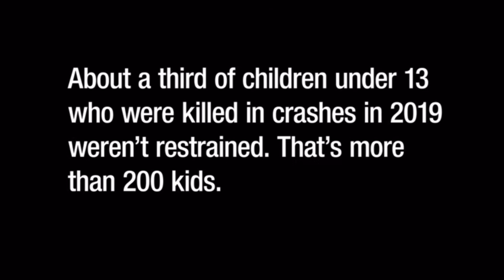Keep the child safe in the right protection system before it too late